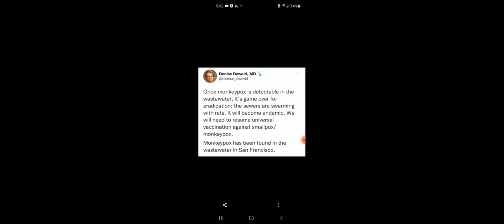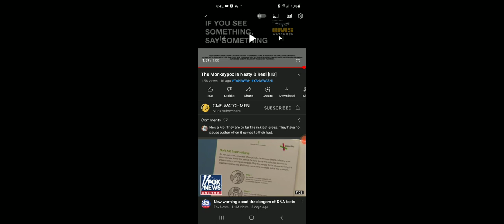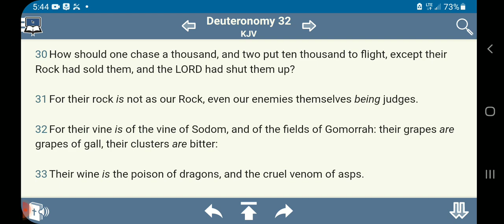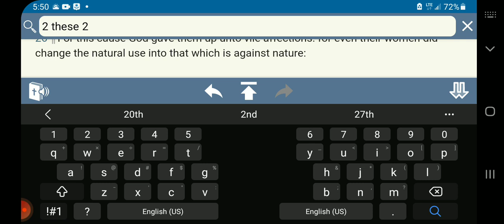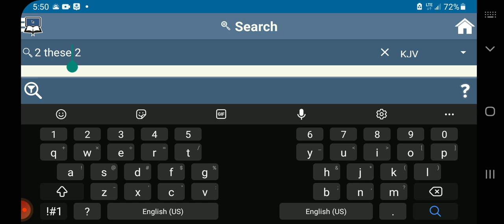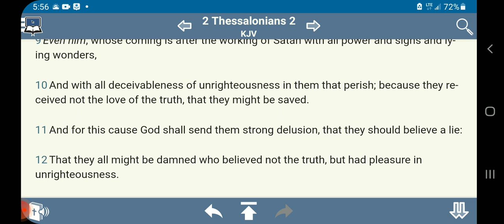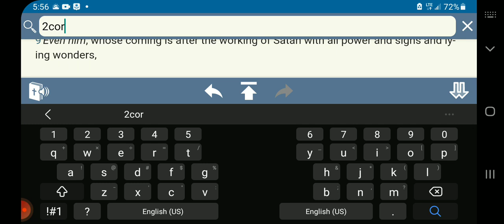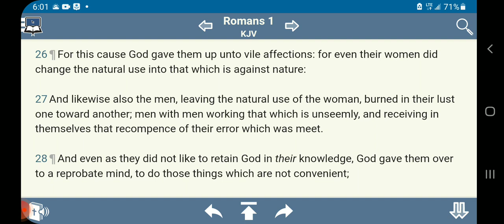DON'T CRY NOW!!